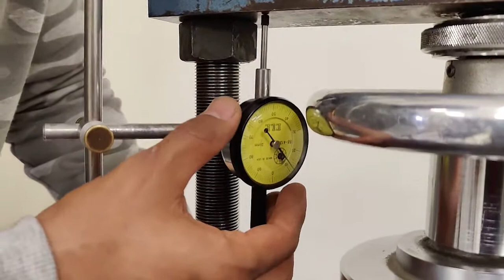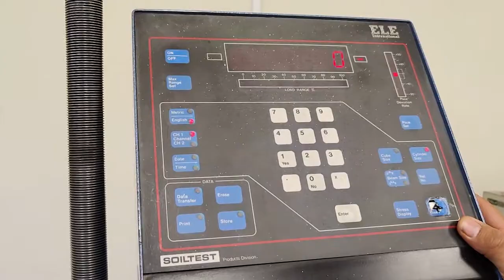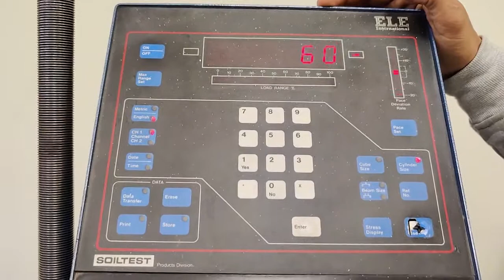PRÁCTICA de ENSAYO DE COMPRESIÓN | Procedimiento, Ejemplos y Análisis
¿CANSADO de seguir instrucciones confusas? ¡Este VIDEO EN VIVO lo hace TODO CLARO!

¿Estás LISTO para llevar tus conocimientos sobre el Ensayo de Compresión al SIGUIENTE NIVEL? En este video PRÁCTICO, te guiaremos PASO A PASO a través de la REALIZACIÓN DE UN ENSAYO COMPLETO en tiempo real.

Verás TODOS los pasos involucrados, desde la preparación de muestras hasta la configuración del equipo y la toma de datos. Nuestros expertos EXPLICARÁN DETALLADAMENTE cada paso y responderán tus dudas mientras avanzamos.

¡ATENCIÓN! Este video es el COMPLEMENTO PERFECTO para nuestro tutorial teórico. ¡Después de verlo, DOMINARÁS por completo la realización de Ensayos de Compresión en la práctica!

🎓 Lo que aprenderás:

✅Preparación CORRECTA de muestras
✅Montaje y calibración del EQUIPO DE ENSAYO
✅Realización PASO A PASO del Ensayo de Compresión
✅Recopilación e interpretación de DATOS CLAVE
✅Resolución de PROBLEMAS COMUNES

💬 Déjanos tus comentarios y preguntas para seguir mejorando nuestro contenido.